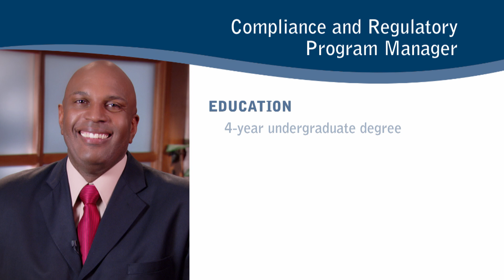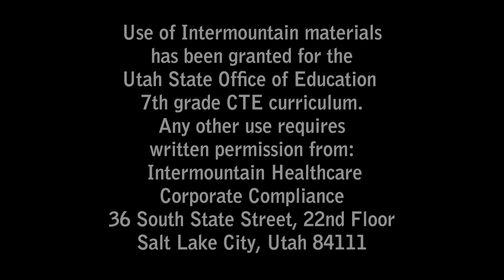College and Career Awareness - Health Sciences - Compliance and Regulatory Program Manager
Imagine assuming the role of an epidemiologist and figuring out what caused a group of people at a potluck dinner to become sick by analyzing the patients’ symptoms and the food they ate.
Students do that in College and Career Awareness!